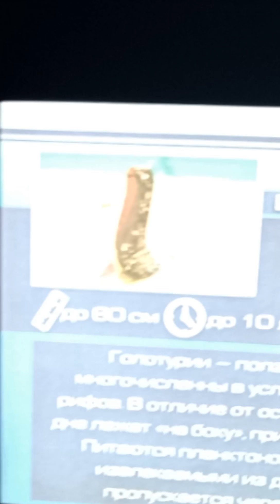Москвариум. Сумбурная экскурсия.